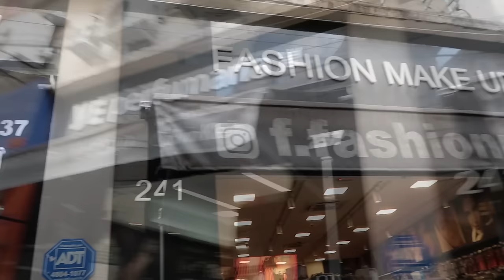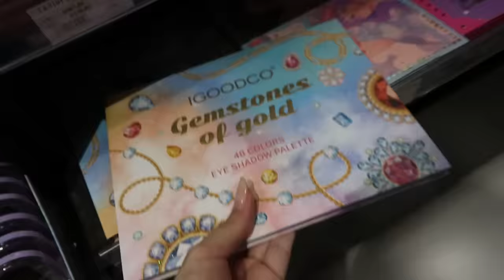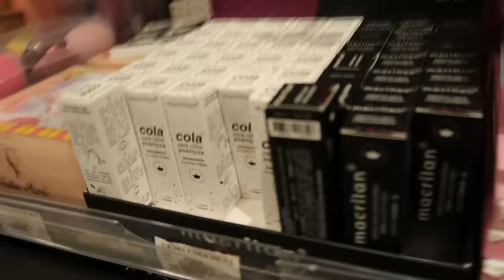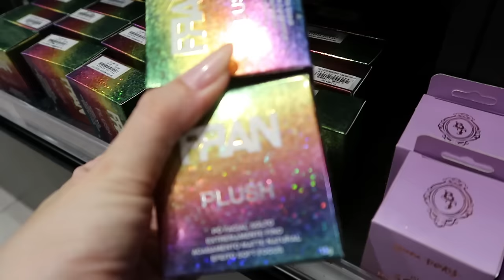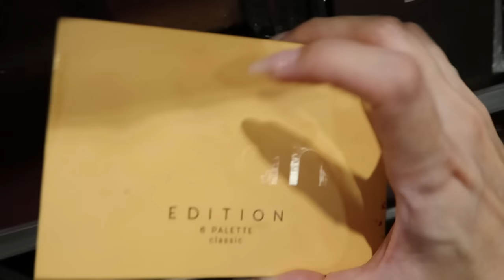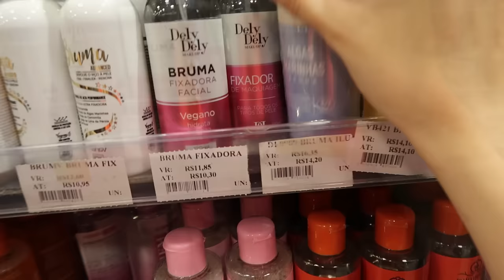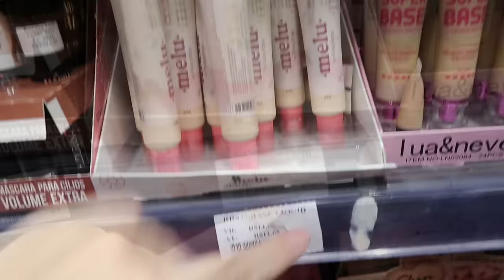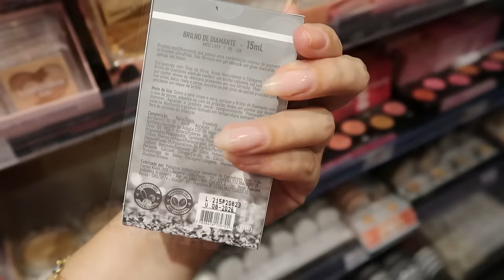Loja de MAQUIAGENS mais COMPLETA da 25 de março | Fashion Makeup Tour atualizado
Fiz um tour atualizado em uma das lojas maquiagens baratinhas e maquiagens profissionais e de blogueiras na 25 de março, além de cupom de desconto para comprar com preço de maquiagem no atacado no varejo confira, tudo no vídeo!

Endereço:
Fashion Makeup :
Endereço: Rua Carlos de Sousa Nazaré, 241 - Centro Histórico de São Paulo, São Paulo - SP, 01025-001

PRINTA O CUPOM: 00:32
Leve o print no celular, para pagar com preço de atacado nas maquiagens sem minimo de compra, e sem minimo de peça!

•♦•  BRUNA LIMA  •♦•
CEP: 2430971
QUAL O MEU TOM?
BASE:
• MAC Studio finish NC20/NC25
• VULT Alta cobertura HD B20
• VULT Base fluída COR:04
• RUBYROSE Natural Look NUDE2+BEGE4 (MISTURINHA)
• TRACTA Média cobertura COR03
• MAYBELLINE Super Stay 24 hours NUDE LIGHT

FASHION MAKEUP
Cupom 7%off : BRUNALIMA

FASHIION MAKEUP LOJA
End. Rua Carlos de Sousa Nazaré, 241 (rua cruzamento com a rua 25 de março, proximo ao shopping 25) -Centro - São Paulo
Funcionamento:
Seg a Sex 8:00 às 16:30
Sáb: 8:00 às 13h

CUPOM: BRUNALIMA15

CUPOM: BRUNALIMA

CUPOM:  BRUNALIMA